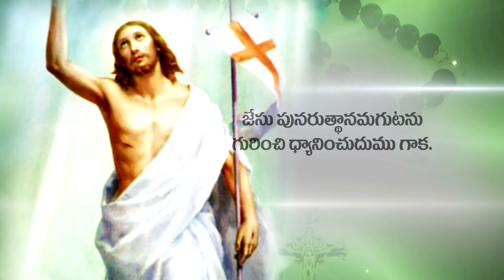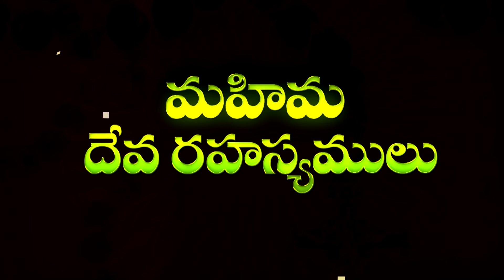Telugu Glorious Mystery(Jaapamala, Rosary) (Vijayawada)